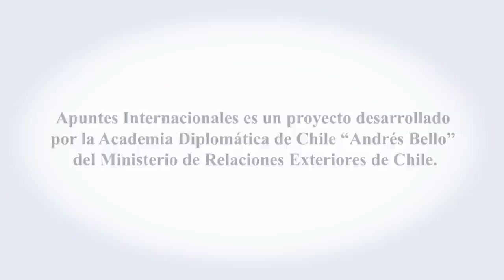Cooperación de Chile en África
Entrevista al embajador Rodrigo Gaete, Director General Adjunto de Asuntos Bilaterales del Ministerio de Relaciones Exteriores de Chile. Ex Embajador de Chile en Kenia.
@ Mayo 2012 Apuntes Internacionales es una iniciativa de la Academia Diplomática "Andrés Bello", del Ministerio de Relaciones Exteriores de Chile.